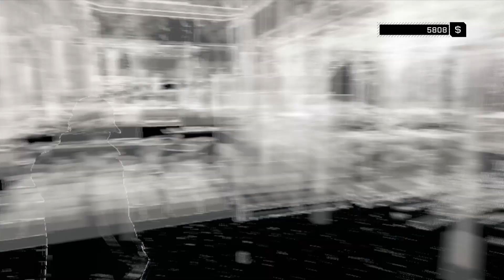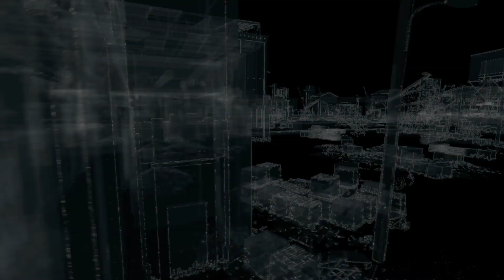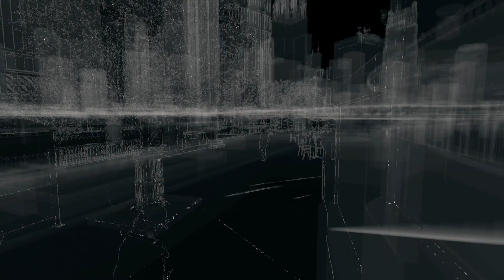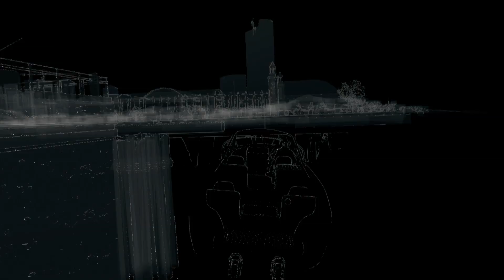Watch Dogs Gameplay Walkthrough Part 19 [PS4] | BLACKMAILING BEDBUG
If you liked the video then please show me so by giving it a THUMBS UP! It helps me out a lot :)

Watch Dogs is an action-adventure game played from a third-person perspective. Players complete missions—linear scenarios with set objectives—to progress through the story. Outside of missions, players can freely roam the open world of Chicago. In the game, players take control of a vigilante named Aiden Pearce, who can hack into various electronic devices tied to the city's central operating system (CtOS), allowing various methods for the player to solve numerous objectives. The hacking mechanic in the game is performed directly from Aiden's in-game smartphone, which is equipped with multiple applications, namely the "profiler" and the "crime prevention system"; the former allows the player to access information on any citizen in the city, while the latter notifies the player when a crime is likely to occur in the vicinity. The phone is also equipped with applications that interact directly with the environment around the player; for example, players can hack into NPC's phones to retrieve bank data and steal funds, or they can hack into traffic lights to cause collisions. Players can also receive information on civilians via augmented reality feeds, providing them with information on demographics, health and potential behaviour.

The game's combat utilises a combination of stealth components and parkour, along with the mechanics of a cover-based third-person shooter. The hacking element of the game can also be used in combat situations to eliminate opponents, create diversions, or create cover. It can also be used as a stealth tool to sneak past guards.

Alongside the single-player mode, Watch Dogs features an asynchronous online multiplayer mode. One element to the multiplayer mode is a one-on-one interaction, in which one player secretly joins the single-player experience of another player and attempts to install a "back-door virus" onto their smartphone. In addition, the game will also feature an eight-player free roam mode Other multiplayer modes include car races, competitive decryption combat, and a CtOS mobile challenge. In addition, a mobile application will be available for smartphones and tablets that allows players to challenge another player in-game and use hacks that set off traps, in an attempt to stop them from succeeding. However, it was confirmed that the decryption and free-roam modes will not be available on the PlayStation 3 and Xbox 360 versions due to hardware limitations.

Thanks for all your amazing support guys!